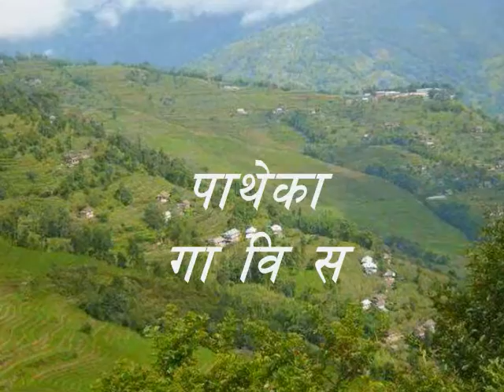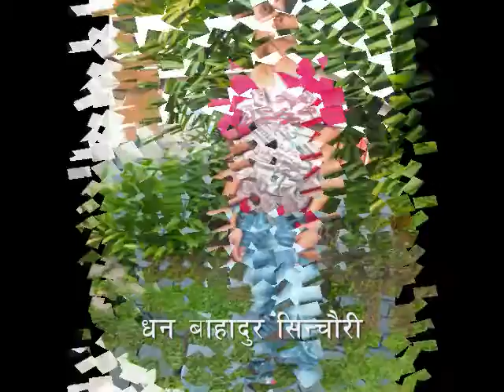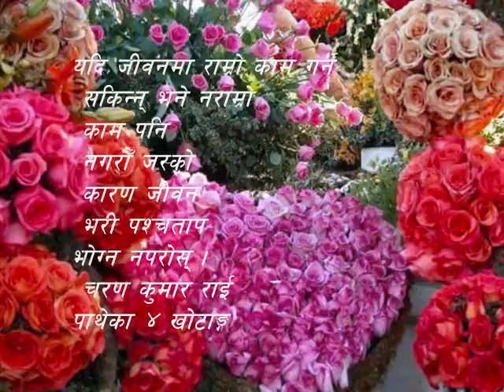Badhyatale dorayar Nepali hit movie gorkha paltan song बाध्यताले दाेर्यएर मलाइ प्रदेश लगेकाे हाे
मेरो सम्पुर्ण मलेशियमा भेटभएको
साथिहरुको स्मृतिको फोटोहरु
तपाईंहरु सम्पुर्ण मित्रहरुलाई